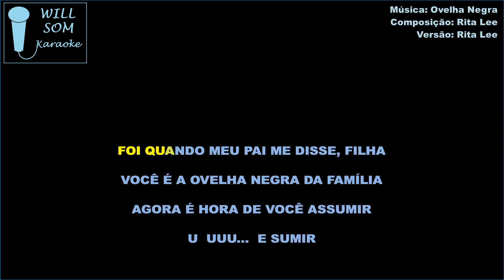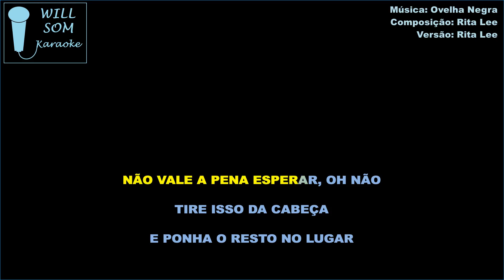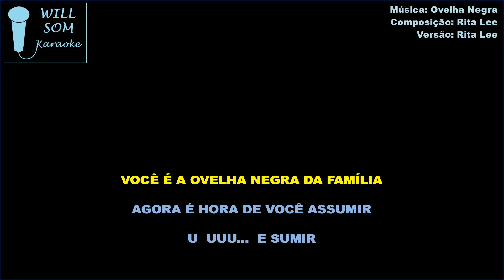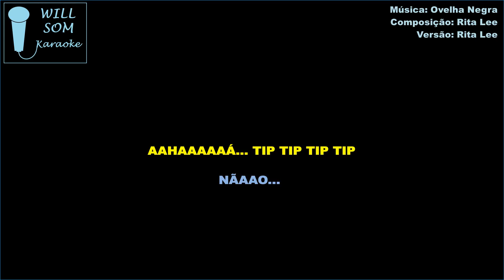Ovelha Negra (Karaoke) - Rita Lee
Composição: Rita Lee.